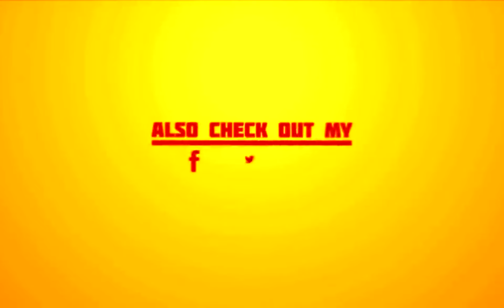ରାହୁଲ ସଦସ୍ୟତା ଫେରି ପାଇବା ପରେ କଣ କହିଲେ ସୁର ରାଉତରାୟ ।